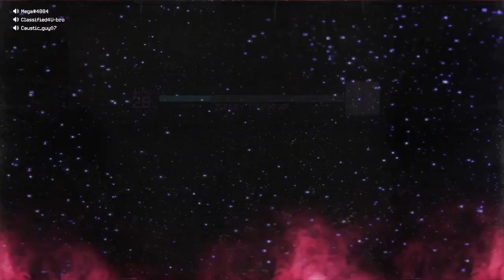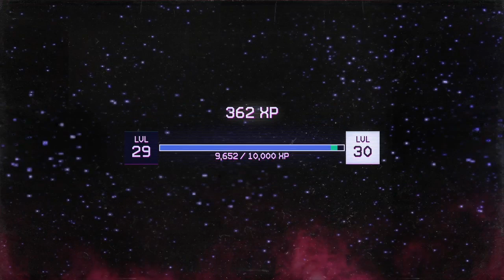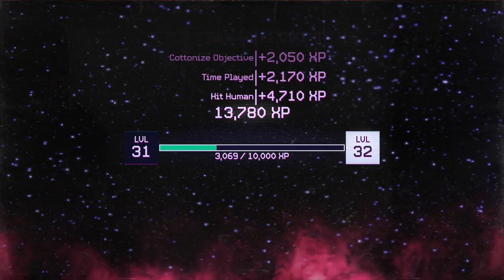Killer klowns part 8 Where are you where are you !!!!!